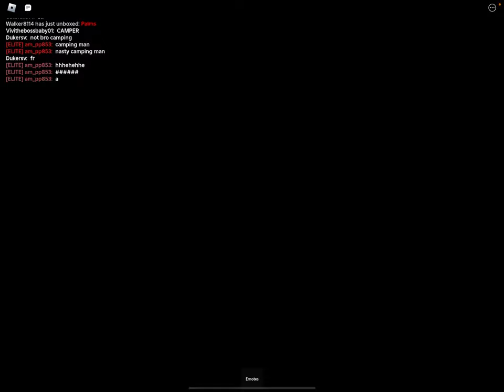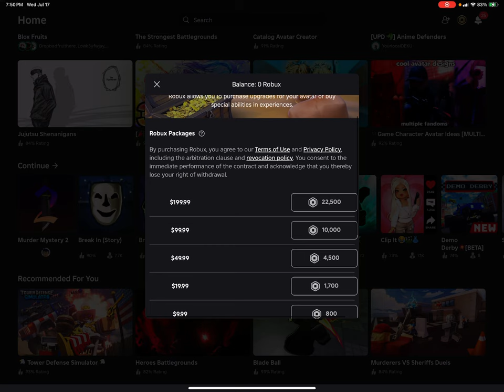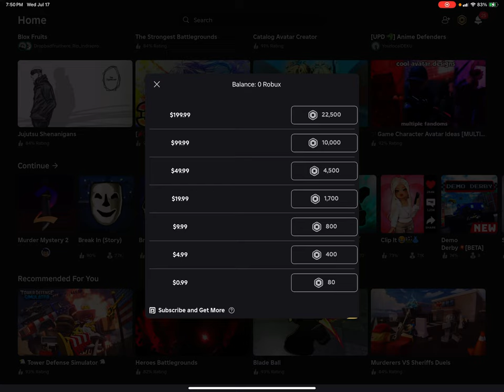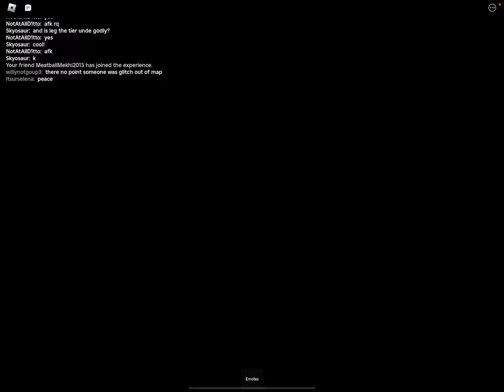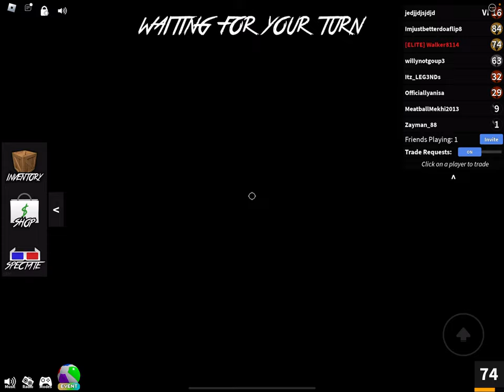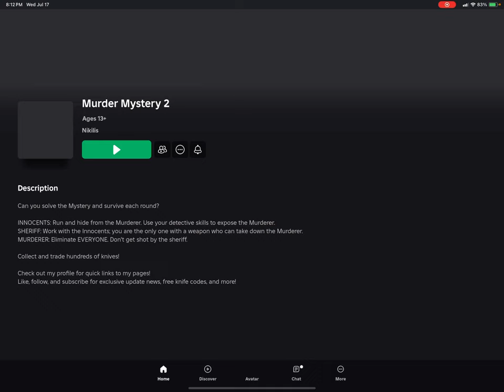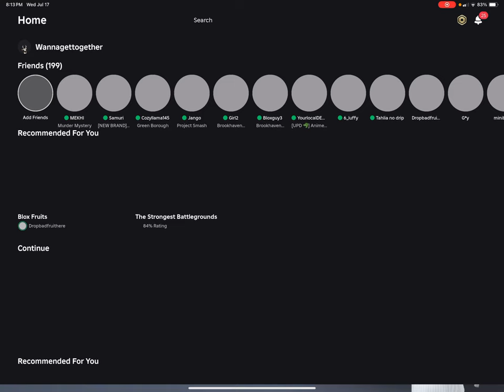Mm2 with Mekhi